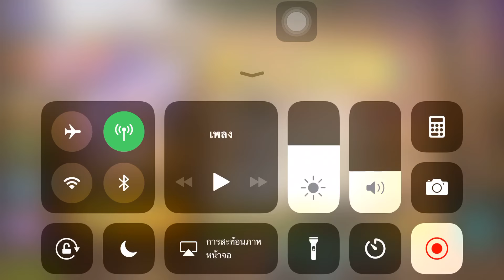Line เกมส์เศรษฐีตามหาไวท์คาราสด้วยงบ 800 เพชร